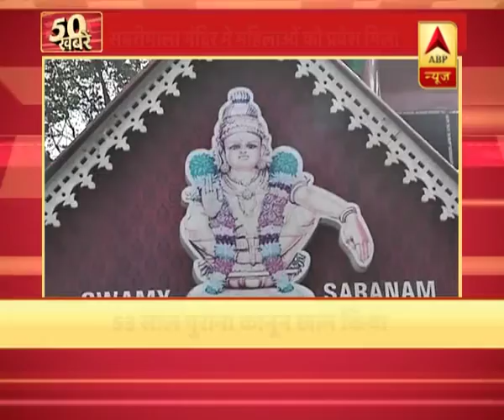50 खबरेंः भीमा कोरेगांव मामले में पांचों आरोपी चार हफ्ते तक नजरबंद, देखें देश-दुनिया की बड़ी खबरें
50 खबरेंः भीमा कोरेगांव मामले में पांचों आरोपी चार हफ्ते तक नजरबंद, देखें देश-दुनिया की बड़ी खबरें |